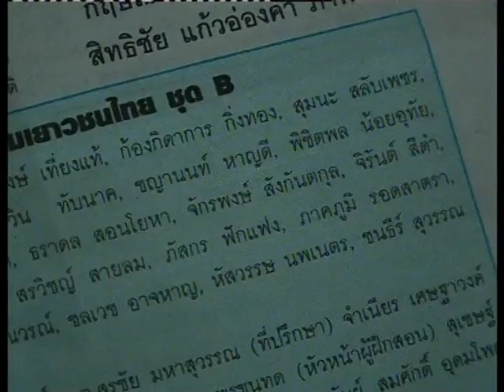จักรพงษ์ สังกันตกูล ติดทีมชาติไทย ยู13 ปั 175-56